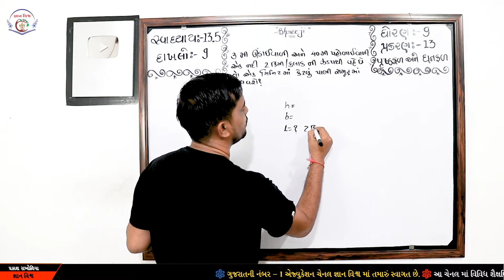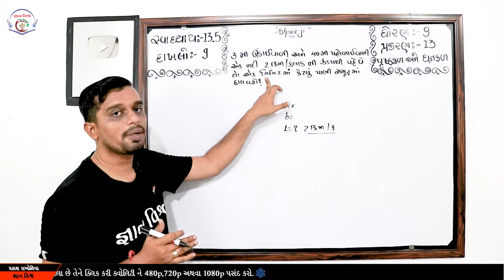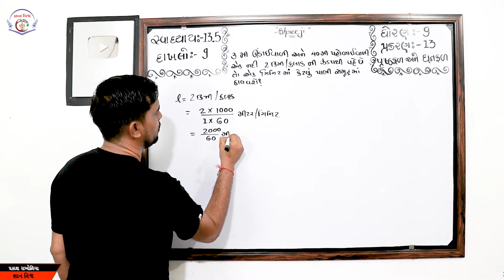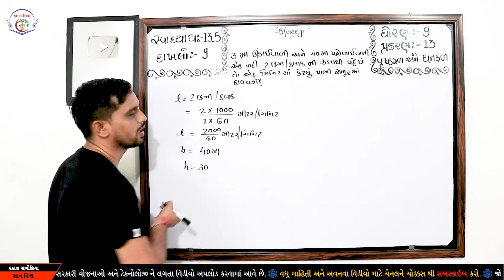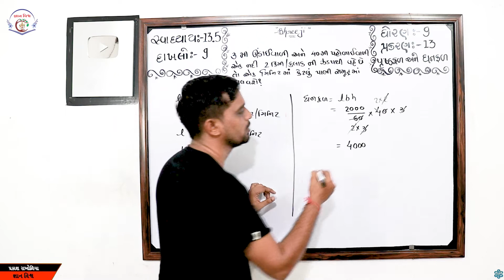STD 9 CHAPTER 13 Prushthafal Ane Ghanfal SWADHYAY 13.5 Dakhalo 9 Maths NCERT in gujarati